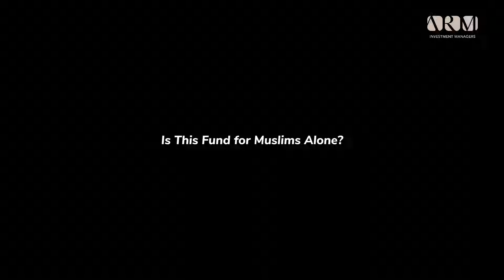ARM Sharia Compliant Fixed Income Fund Video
The ARM Sharia-Compliant Fixed Income Fund is a halal investment opportunity that focuses solely on Sharia-compliant fixed-income instruments. These include Sukuks issued by Federal and State Governments, non-interest banks, corporate organizations, and other products such as Mudarabah contracts.